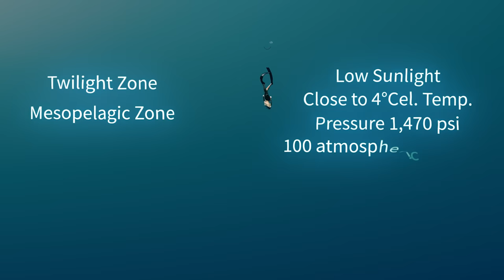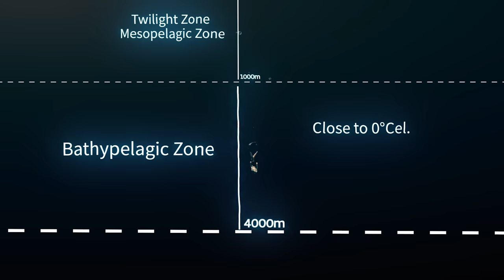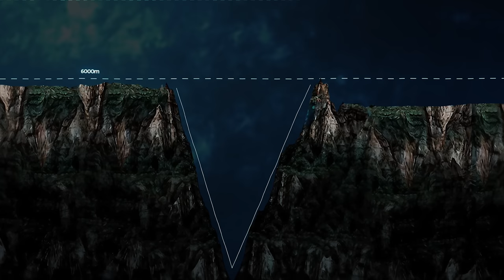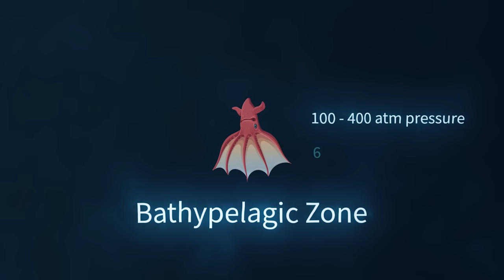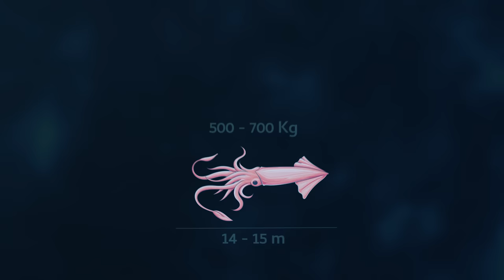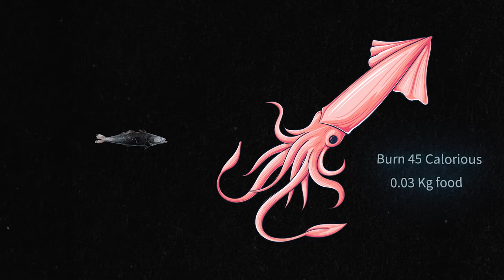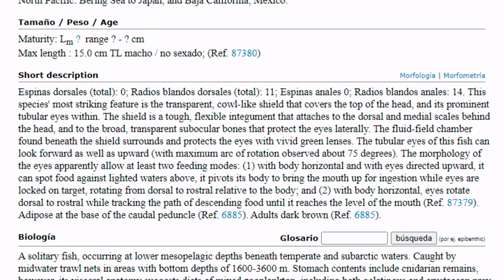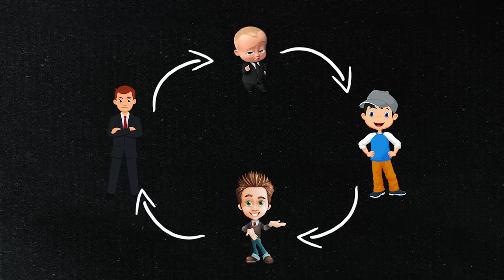गहरे समुद्र में छुपा है ये Monster | Why Do Deep Sea Creatures Evolve Into Giants?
Experience the excitement of trading on Binomo and earn up to 2 250 INR per day

Dive into the abyss and explore the mesmerizing world of deep sea creatures and monsters under the ocean! Join marine expert Kaushik Bhattacharjee as he unveils the evolution and mysteries of these under ocean inhabitants, from the immortal jellyfish and vampire squids to colossal squids and giant monsters lurking in the Pacific and Atlantic Oceans. Witness the enchanting marine snow and rain under the ocean, making this journey a captivating and unforgettable experience.